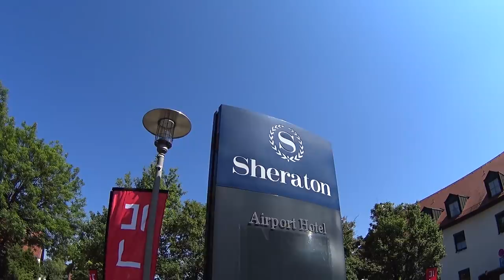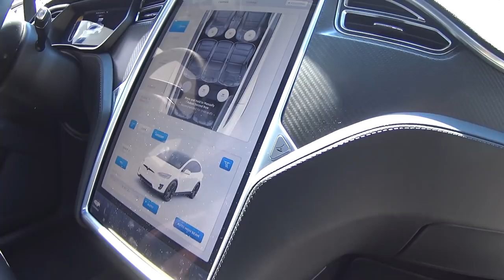Essai Tesla Model X 2016 - Test Drive and first impressions - Largus fr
Tesla présente le Model X, le premier SUV sportif qui n'émet aucune émission polluante. Le nouveau Tesla Model X en chiffres, c'est 7 places, un prix d'environ 130 000 €, une motorisation 100 % électrique, un à à 100 km/h avalé en 3,4 secondes, une autonomie de plus de 400 km... Lire la suite

2016 Telsa Model X test drive - English subtitles available (sorry for the mistakes in the translation ;-).